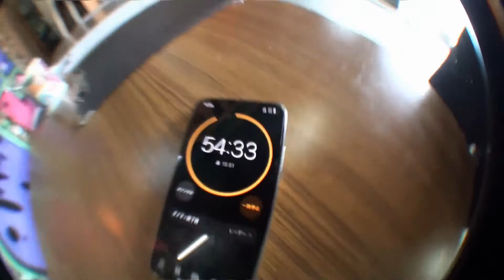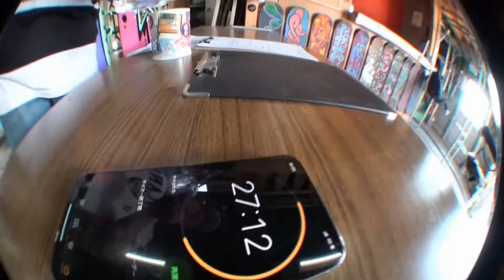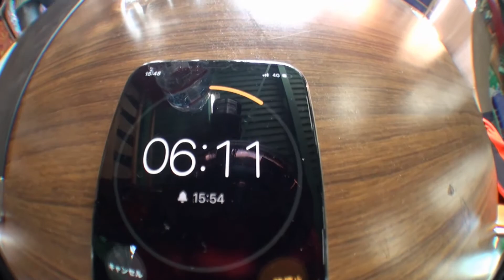TBTV「～撮影編～1時間でビデオパート作ってみた！桑本透伍 」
スケートパークを使って1時間でビデオパートを作ってみようと言うチャレンジ企画の撮影編！パート編はこちら